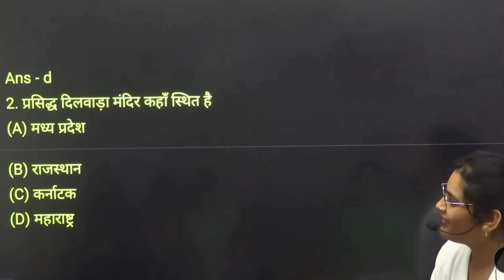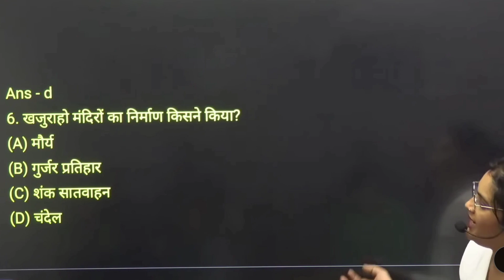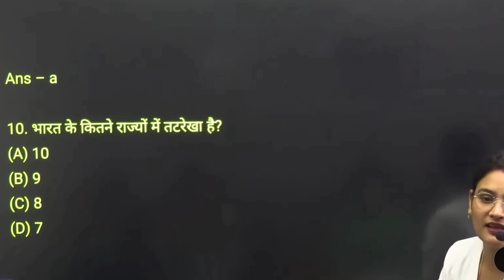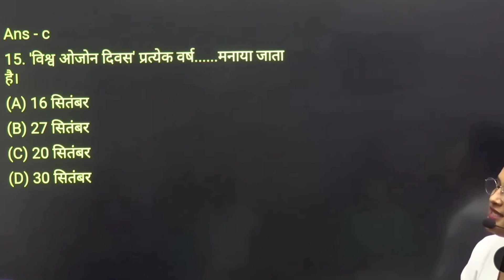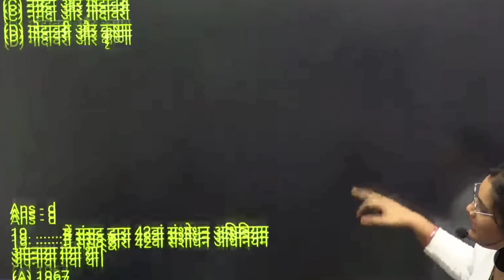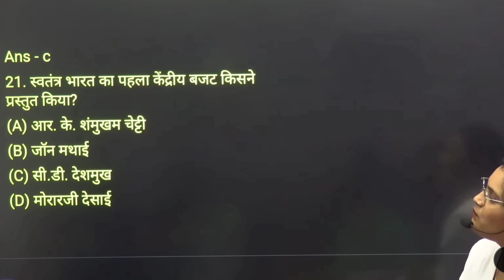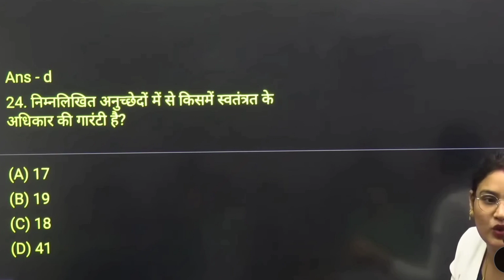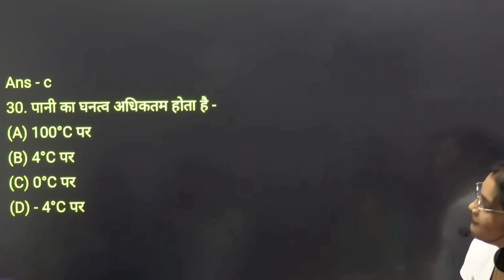all subjects combined mcq -1